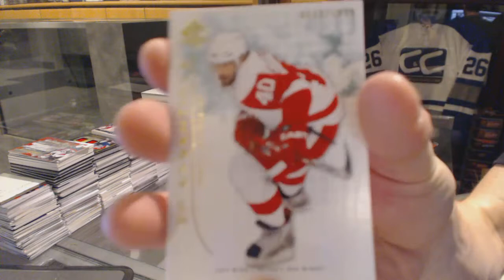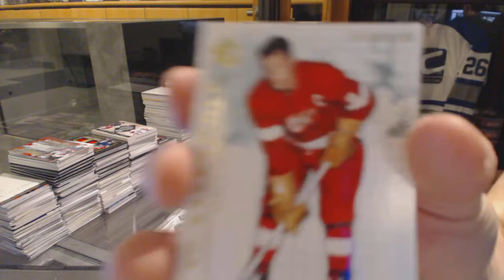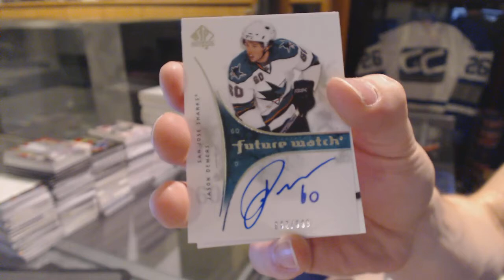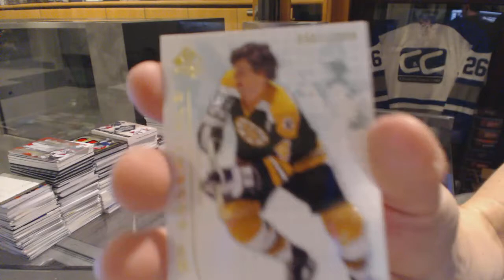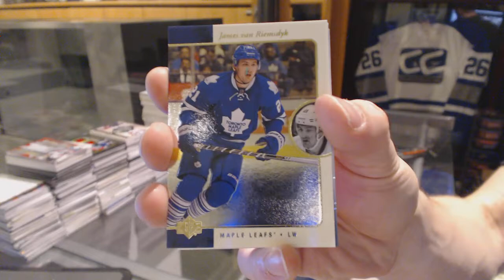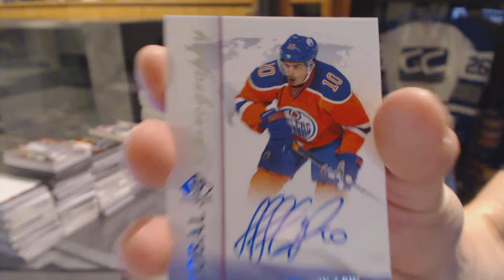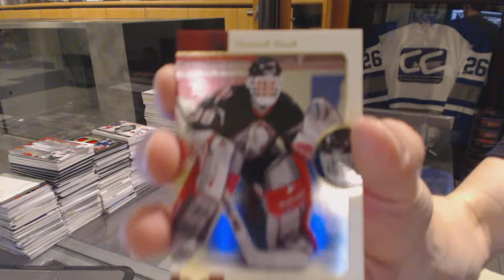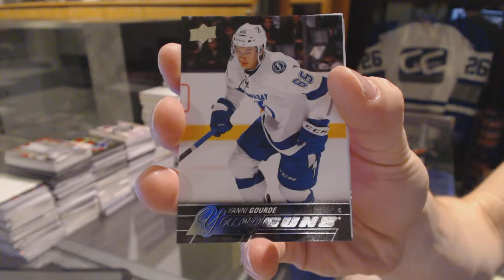09-10 UD SP Authentic & 15-16 UD SP Authentic Hockey Box Break - C&C GB #6329